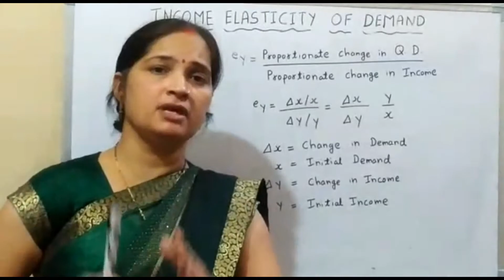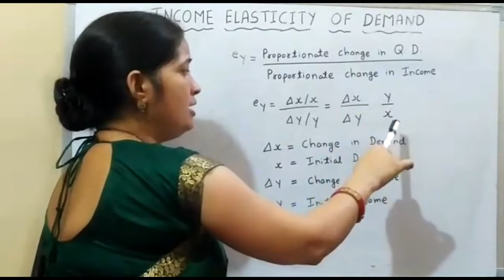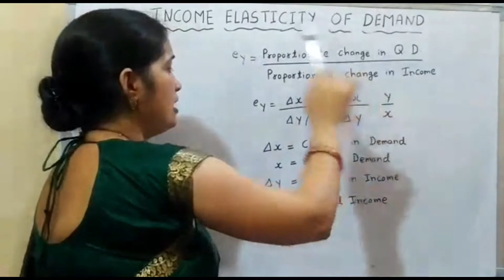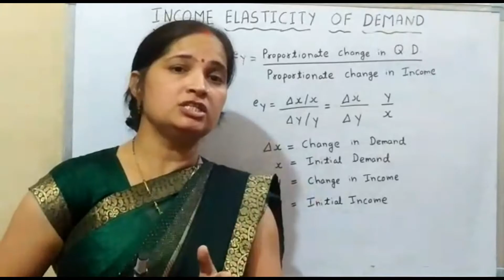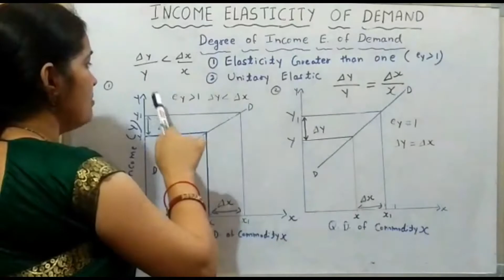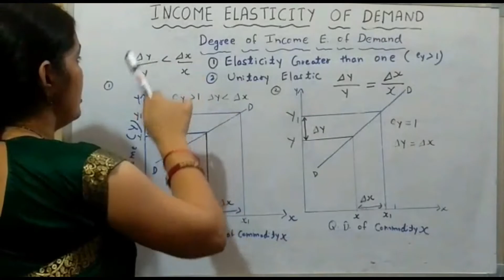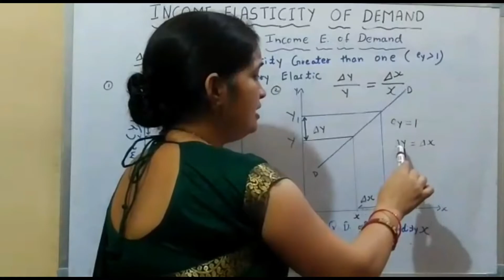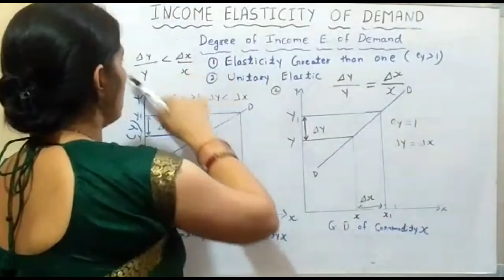Income Elasticity of Demand (Part - 1)